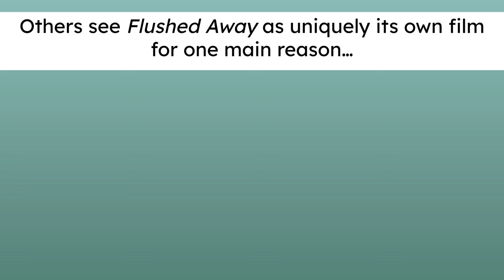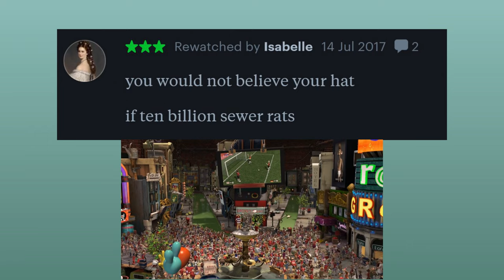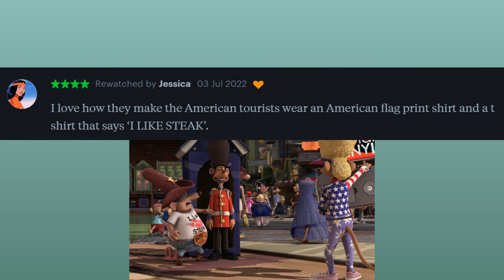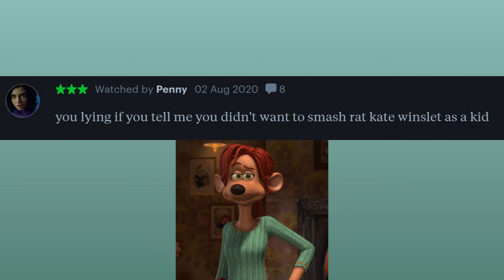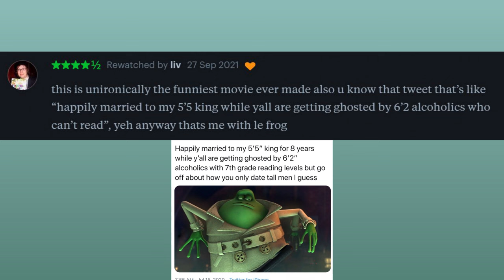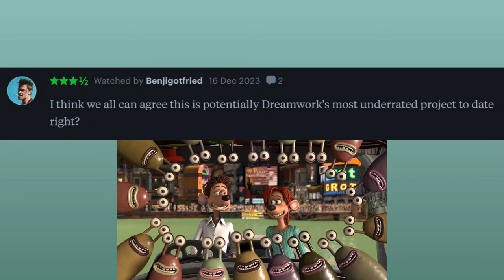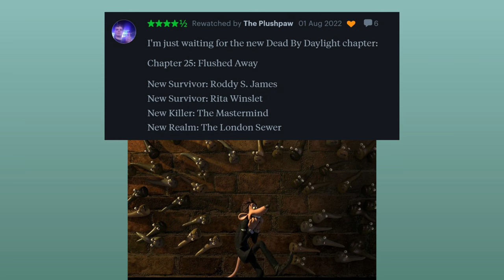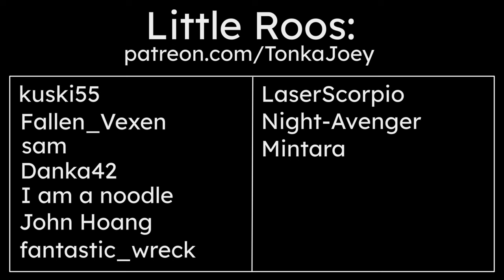"Flushed Away" Made Everyone a Furry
Flushed Away is not one of Dreamworks Animations's most popular films about animals, but it might have had the most power when it came to turning people into furries. So, let's read some humorous reviews of the movie from the site Letterboxd to hear about everyone's crushes on the rats Roddy and Rita, as well as comments on plenty of other things! Enjoy!

0:00 Intro
1:16 Roddy!!
3:07 Singing Slugs
4:38 Rita!!
5:35 British Rats
6:17 Rat Romance
7:15 DBD